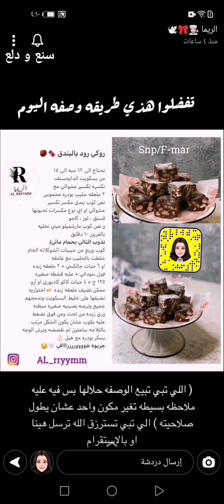حلى روكي رود بالبندق جربوه خووووررررااافي 🌰✨ الريما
حلى روكي رود بالبندق جربوه خووووررررااافي 🌰✨ سناب الريما ...
* المكونات والطريقة //
نحتاج الى ١٢ حبه الى  ١٥ من بسكويت الدايجستف نكسره تكسير عشوائي مع
٢ ملعقه حليب بودره محموس
نص كوب بندق مكسر تكسير عشوائي او اي نوع مكسرات تحبونها فستق ، لوز ، كاجو
و نص كوب مارشميلو ميني نخليه بالفريزر ١٠ دقايق
نذوب التالي بحمام مائي/
كوب وربع من حبيبات الشوكلاته الخام
خلطت بالحليب مع غامقه او ٦ حبات جالكسي + ٢ ملعقه زبده فول سوداني + علبه قشطه صغيره ١٢٥ ج +
 ٤ حبات كاكو كادبوري او آرو ممكن نضيف ملعقه زبده 🧈اختياريه
نضيفها على خليط البسكويت وندمجهم مع بعض ونرصه بصينيه صغيره مبطنه ورق زبده من تحت ومن فوق نضغط عليه بكوب عشان يكون الشكل مرتب بالثلاجه ساعتين ثم نقصصه ونرش الوجه بسكر بودره مع هيل جربوه خووووررررااافي .
وبالعافية 💖
اكواد الخصم في ايهيرب ( iherb cod ) AYA2301 - AXQ2120
مشاهدة ممتعة ،،
حلى,
حلا,
حلى روكي رود بالبندق,
Rocky Road,
حلى روكي رود,
روكي رود بالبندق,
حلى كرسبي,
حلى كرنشي,
حلى فخم,
حلى قهوة,
حلى لذيذ,
حلى سهل,
حلى سريع,
حلى ب ٣ مكونات فقط,
حلى بالشوكولاتة,
 حلى ضيافة,
حلى ثلاجة,
حلى بدون فرن,
طبخات,
وصفات,
اكلات,
اطباق,
مطبخ,
طبخ,
سناب طبخ,
سنابات طبخ,
طبخات سناب شات,
وصفات سناب,